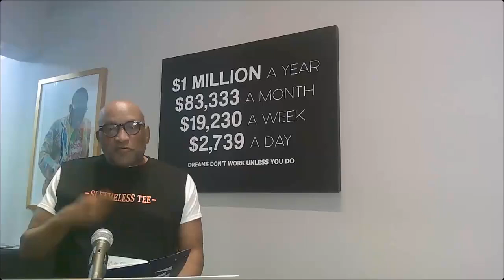Tony Fleming is Live 90